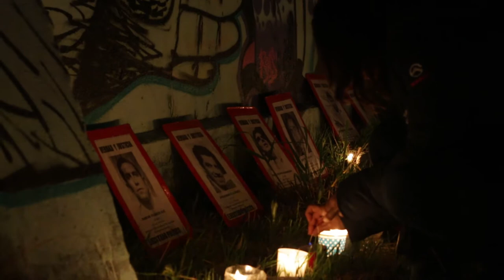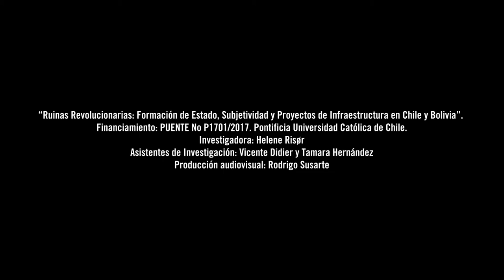"Ruinas revolucionarias" de la Maestranza de San Bernardo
Las cápsulas documentales "Ruinas Revolucionarias" nacen de una investigación antropológica homónima desarrollada por Helene Risør, directora del Instituto Milenio para la Investigación en Violencia y Democracia, @viodemos_chile y académica de @antropologia_uc

Esta cápsula muestra la infraestructura abandonada de la Maestranza de San Bernardo (Región Metropolitana), rescatando el testimonio de uno de sus trabajadores y dando cuenta de las manifestaciones culturales que hoy dan vida al edificio: una fiesta electrónica y un acto de conmemoración por los 11 obreros secuestrados de la Maestranza tras al golpe de Estado de 1973.

"Ruinas Revolucionarias" busca entender la vida presente de infraestructuras del pasado construidas para un futuro hoy truncado, así como las historias, imaginaciones y afectos que persisten en ellas.

Esta investigación fue financiada por la Vicerrectoría Académica de la Pontificia Universidad Católica de Chile.

Esta cápsula fue realizada por El Laboratorio de Antropología Visual de Antropología UC.